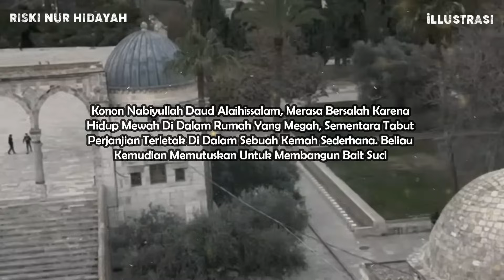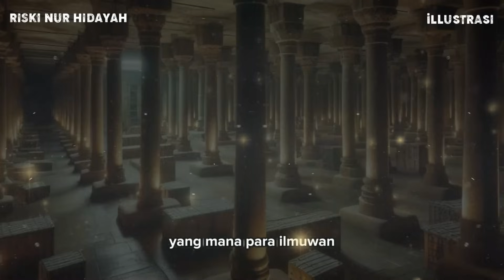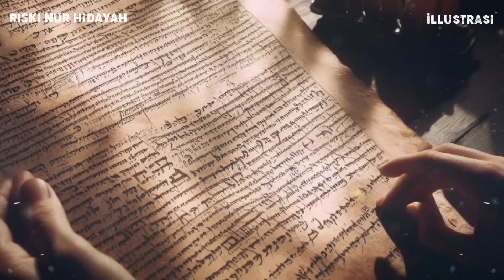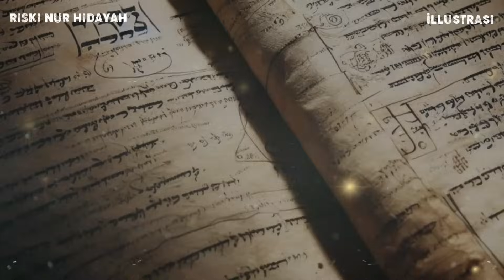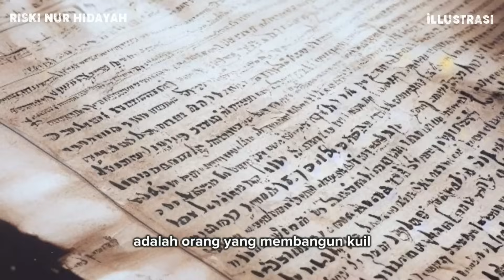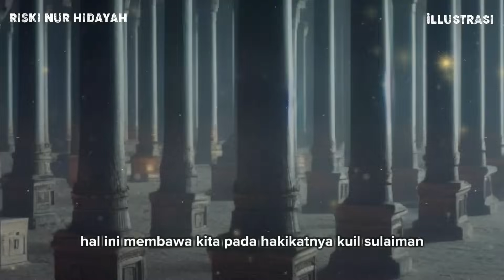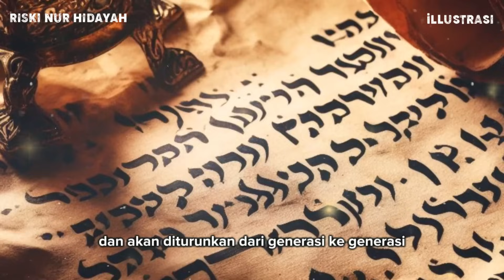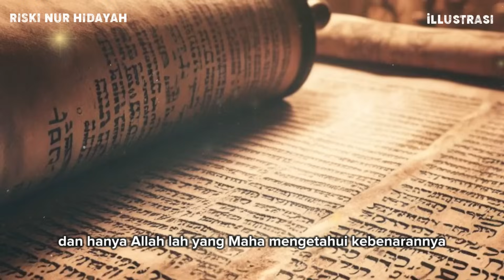Peninggalan Nabi Sulaiman yang Diincar Israel, Terkubur di Bawah Masjidil Aqsha? - Sejarah Islam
Orang-orang Yahudi banyak menyebutkan tentang Haikal Sulaiman atau Kuil Sulaiman yang mereka klaim berdiri di tempat berdirinya Masjidil Aqsha. Bagaimanakah sebenarnya hakekat haikal tersebut?

Riski Nur Hidayah, Channel Islami yang belajar seputar :
• Cerita Islami
• Sejarah Islam
• Nasihat Islam